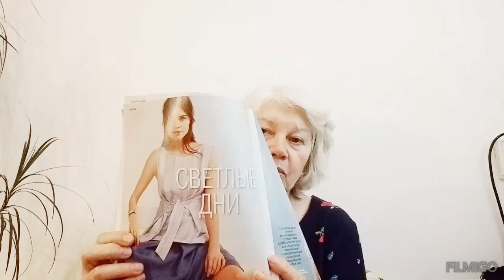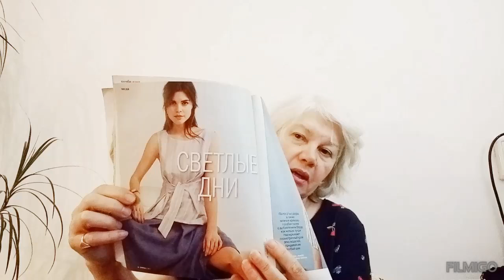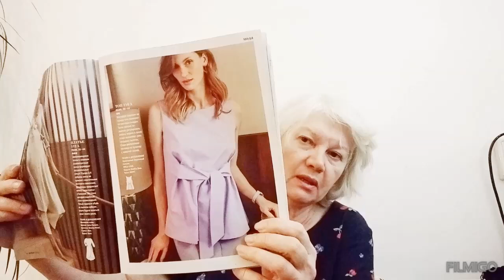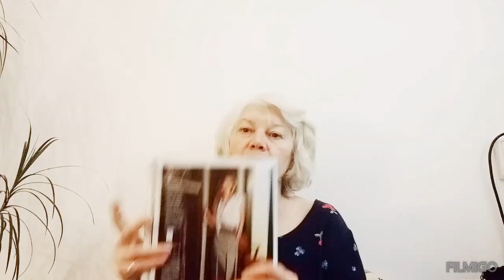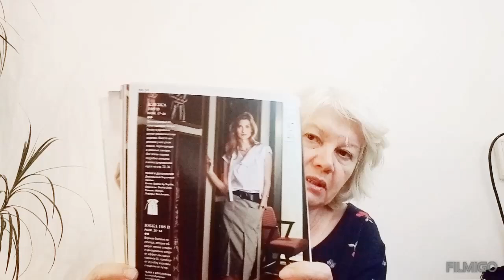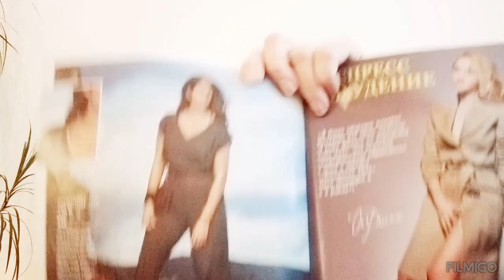НАЧАЛА ВЯЗАТЬ АЖУРНЫЙ ЖАКЕТ ЧТО ЕЩЕ СШИЛА ЧТО ХОЧУ СШИТЬ ДЕЛЮСЬ ИДЕЯМИ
Я так рада, что у меня есть целая бибилиотека журналов Бурда! Как они меня выручают!  Всегда можно что то выбрать, скорректировать для себя и шить..шить...шить  в удовольствие!
Немного о готовых работах и начатом вязании из  итальянской пряжи шелк с хлопокм.

Привет! Рада что зашли!   Видео на разные темы, в зависимости, что мне придет в голову.
Кулинария, вязание, поехала в гости, валяние, шитье  или  прогулки,  огород, погулять с собакой. Устала загибать пальцы. Живу и радуюсь жизни, солнышку, хорошим людям, добру, весне, зиме , лету и осени.